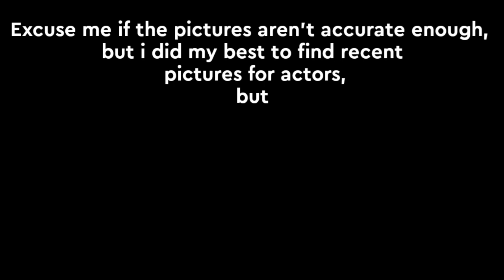I Am Sam | Then and Now 2001 Vs 2021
I Am Sam Actors - Before and After | Real Name and Age.

I Am Sam York is a 2001 American Drama film directed by Jessie Nelson. The film stars Sean Penn, Michelle Pfeiffer, Dakota Fanning, Dianne Wiest, Loretta Devine, and Richard Schiff.